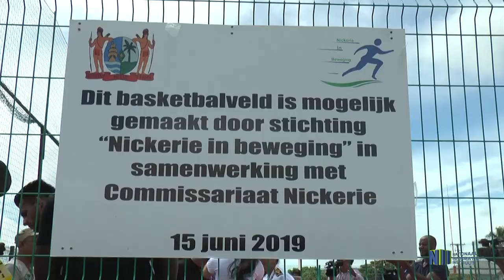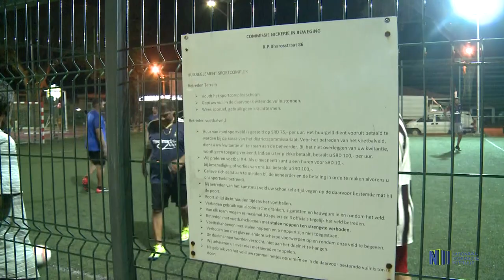NICKERIE KRIJGT NIEUWE BASKETBALVELD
Sporten is van groot belang voor het individu, maar zeker ook voor gemeenschappen. De gezondheidsvoordelen en het sociaal contact tijdens het sporten maakt dat sporten onontbeerlijk is bij het ontwikkelen van gebieden. Gelet op dit belang is er onlangs een basketbalveld geopend te Nieuw Nickerie. Het welbekende beeld van sportende Nickerianen ‘s avonds op het Volksplein zal hiermee een extra dimensie krijgen.